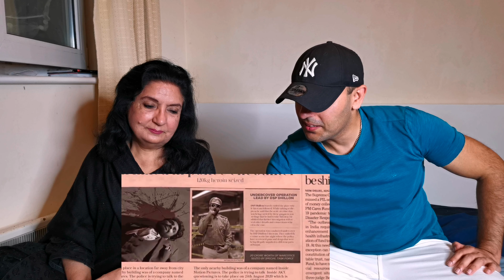REACTION : 25 GHANTE | DILPREET DHILLON & GURLEZ AKHTAR